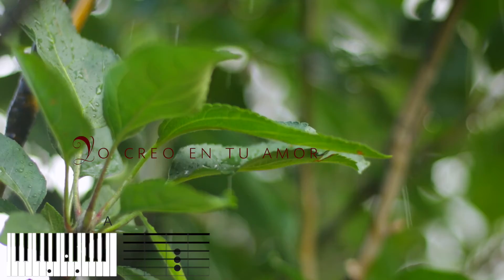Santo Bungee | Salto De Fe (Versión Acústica) | Música Católica | Acústica Oración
"Derramaré agua en secano,
raudales sobre la tierra baldía.
Derramaré mi espíritu sobre tu linaje
mi bendición sobre cuando nazca de ti"

Video lyric con acordes de la canción de Santo Bungee "Salto de fe" versión acústica.

*Letra: Caro Miguel
*Fotografía: Caro Miguel
*Postproducción: Caro Miguel, Booz Miguel
*Producción Musical: Betel Miguel, Booz Miguel
*Mezcla y Master: Betel Miguel

Una producción dirigida por Boro Rodpadi.
Arcángel Sónico Producciones.
2020